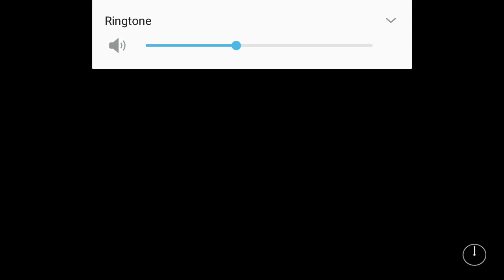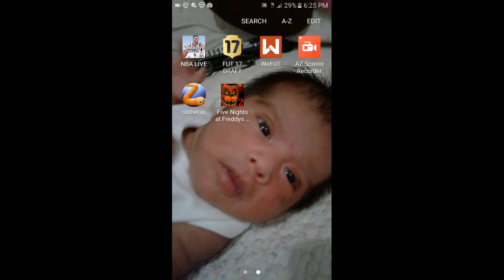Eddie Mejia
Five night at Freddy